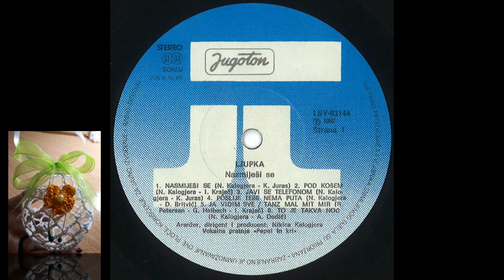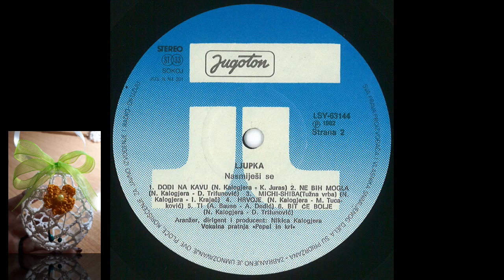Ljupka Dimitrovska – Javi Se Telefonom *1982* /// *vinyl* /LP – *A3*/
Label:
Jugoton ‎– LSY 63144
Format:
Vinyl, LP, Album
Country:
Yugoslavia
Released:
1982
Genre:
Pop
Style:
Schlager

Nikica Kalogjera • Krste Juras • Nikica Kalogjera/

Backing Vocals – Pepel In Kri
Engineer – Mladen Škalec
Lyrics By – A. Dedić (tracks: A6, B5), D. Trifunović (tracks: B2, B6), I. Krajač (tracks: A2, A5, B3), K. Juras (tracks: A1, A3, B1)
Music By – N. Kalogjera (tracks: A1 to A4, A6 to B4, B6)
Other [Organisation] – Rajko Milosavljević
Photography By, Design – Ivan Ivezić
Producer, Arranged By, Conductor – Nikica Kalogjera

Recorded At – R4 RTZ, Zagreb

PROMOTION ONLY!